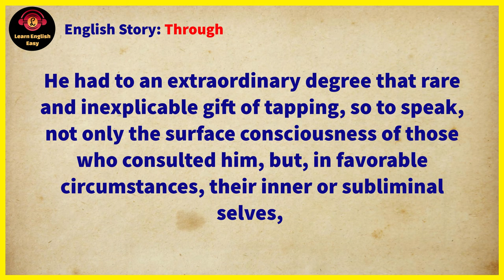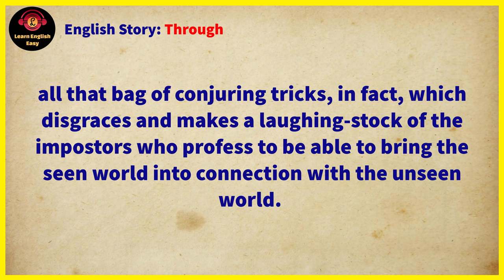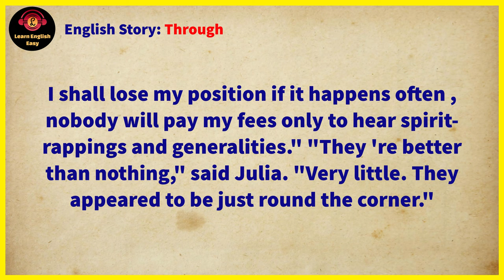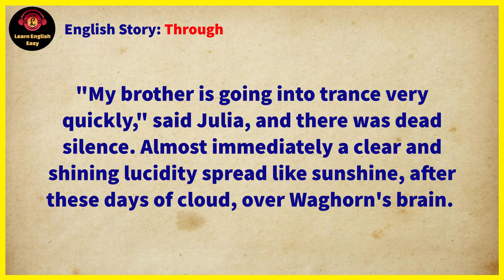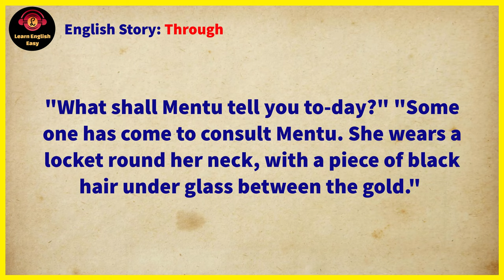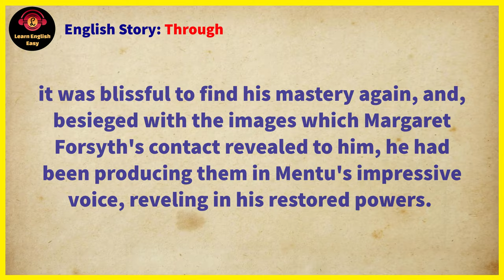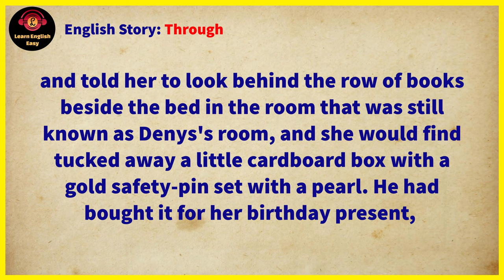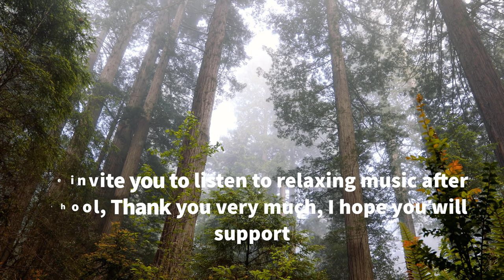Learn English through story ★ Level 1 - Through | Learn English Easy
Through by E. F. Benson

🔰 Through story. RICHARD WAGHORN was among the cleverest and most popular of professional mediums, and a never-failing source of consolation to the credulous. That there was fraud, downright, unadulterated fraud, mixed up with his remarkable manifestations it would be impossible to deny; but it would have been futile not to admit that these manifestations were not wholly fraudulent.

Timestamps to follow chapters:
00:00 Into
00:07 Start story
15:50 End story